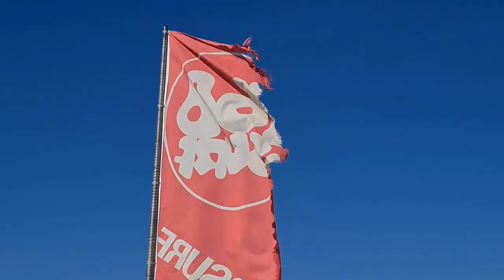700miles to learn strapless kiting in waves #1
In my last holidy in italy in focused on strappless riding and try to push my skills. It was so much fun but it depends on wind, waves the right kite.
North Hybrid 2018
Blade Trigger 10m² 7th gen